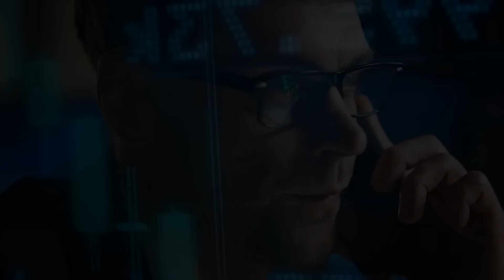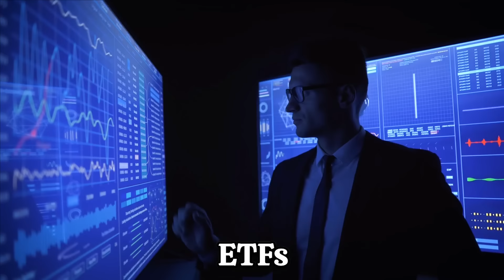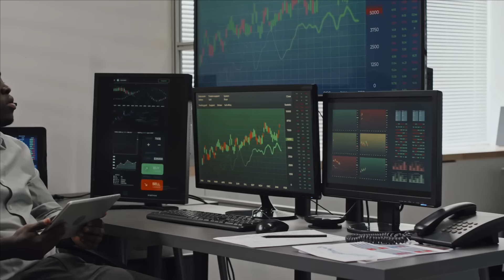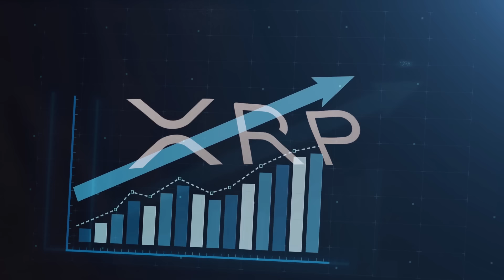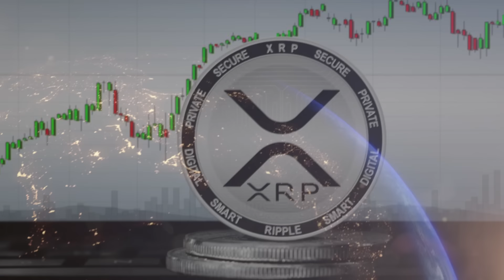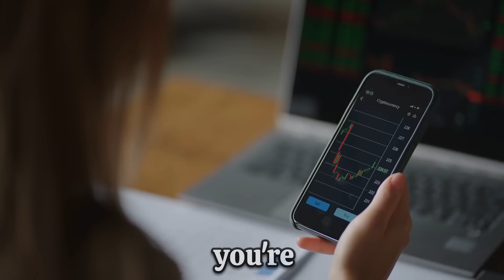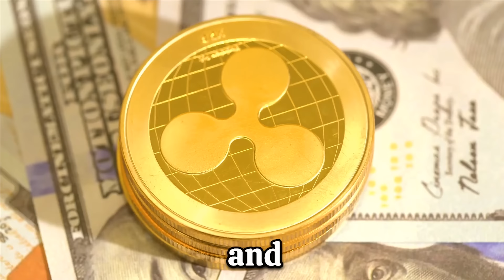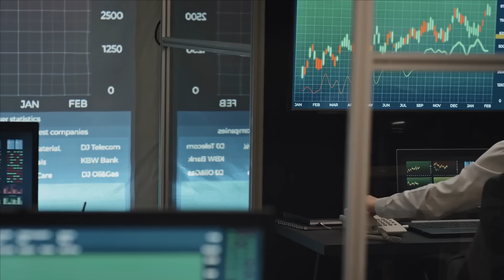RIPPLE XRP SKYROCKETS TO $25,000 WHILE YOU WERE SLEEPING! (THE REASONS BEHIND THIS!)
RIPPLE XRP SKYROCKETS TO $25,000 WHILE YOU WERE SLEEPING! (THE REASONS BEHIND THIS!) XRP NEWS TODAY, XRP PRICE PREDICTION